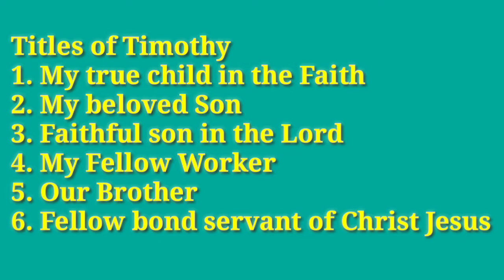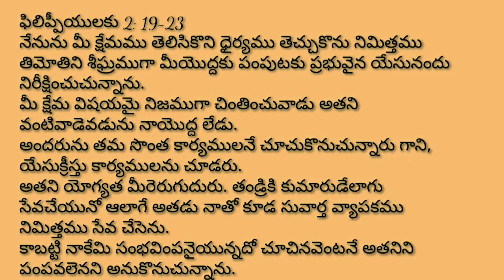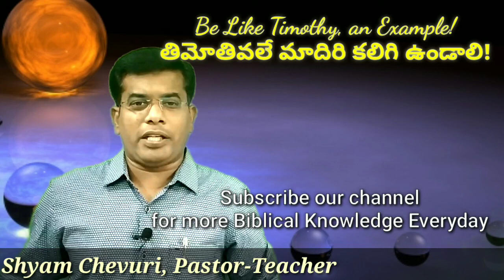Timothy - Character Study || Good Reputation || Latest Christian Telugu messages|| Bro Shyam Chevuri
shyamchevuri theologyintelugu doctrines bible carmelbiblechurch In this video, we are going to explain the Character study of Timothy, multi-talented personality in all area, call, cost, and commitment, both ministry and family, we are explaining biography, titles, his work with Paul, etc...
 Timothy, Paul's beloved son in the faith. Like Paul, his mentor, and model, Timothy is a trustworthy example for other believers to emulate.
Timothy was a native of Lystra in the province of Galatia (part of modern Turkey). His
mother, Eunice, was Jewish and his father was a Greek and probably a pagan. Paul led
him to Christ (1 Cor. 4:17; 1 Tim. 1:2, 18; 2 Tim. 1:2), probably during the apostle's visit
to Lystra on his first missionary journey (Acts 14:6-23). Both his mother and his
grandmother, Lois, were believers (2 Tim. 1:5) and had instructed Timothy in the Old
Testament (2 Tim. 3:15). That he was not circumcised as a child suggests that his father
had educated him in Greek learning and culture. Along with his spiritual maturity, his
combined Jewish and Greek heritage made him uniquely qualified to minister the gospel
with Paul to the Gentile world. To make Timothy more acceptable to the Jews, especially
to those in Galatia who knew of him, Paul circumcised him (Acts 16:3). By the time Paul
wrote Philippians, Timothy had been his almost constant companion for about ten years.
Timothy was faithful and dependable in every way and clearly was qualified to be a
model for the Philippians to emulate. They were well acquainted with him since he
doubtless was with Paul when the church there was founded (cf. Acts 16:3, 12-40). It is
therefore hardly surprising that the apostle was eager to send Timothy to them shortly.
Later in this chapter, Paul explains what he means by shortly, saying, "I hope to send
him immediately, as soon as I see how things go with me" (v. 23). Some interpreters
believe Paul wanted to learn whether he would remain in prison, be released, or be
executed.
Timothy had human frailties. Despite his divine calling and spiritual gifts (1 Tim. 4:14),
he apparently lacked self-confidence because of his youthfulness (1 Tim. 4:12). He was
tempted by youthful passions. In his second letter to him, the apostle warns: "If anyone
cleanses himself from these things, he will be a vessel for honor, sanctified, useful to the
Master, prepared for every good work. Now flee from youthful lusts and pursue
righteousness, faith, love, and peace, with those who call on the Lord from a pure heart"
(2 Tim. 2:21-22). Apparently, Timothy was then at a low point in his personal life and
ministry. He had victories and defeats, satisfaction and disappointment, happiness, and
sadness. But he heeded Paul's counsel: "Continue in the things you have learned and
become convinced of, knowing from whom you have learned them... Preach the word; be
ready in season and out of season; reprove, rebuke, exhort, with great patience and
instruction... Be sober in all things, endure hardship, do the work of an evangelist, fulfill
your ministry" (2 Tim. 3:14; 4:2, 5).

Timothy was willing to do what Paul asked of him. He had no agenda of his own. For him, being available to the Lord essentially meant being serviceable to the Lord's apostle. His staying or leaving was entirely Paul's decision, not his own. It must have been challenging for this intelligent, energetic, talented, and gifted young man to be constantly severing relationships with family, friends, and fellow workers. For most people, especially those with his capabilities, it would be all but unthinkable to be at someone else's beck and call. But Timothy was just that sort of willing, dependable, and joyful servant of Paul in their mutual service of Jesus Christ. He was ready to spend and be spent as seemed best to his beloved friend and apostle.

Bro. Shyam Chevuri, Pastor-Teacher,
Carmel Bible Church (We Believe The Bible)
Carmel Bible Seminary (We Teach The Bible)